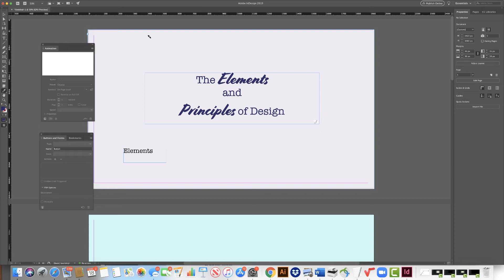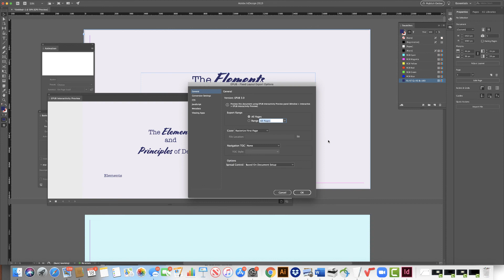Adding Buttons (links) to your InDesign Project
In this video I will review how to add buttons (links) within your interactive InDesign project.